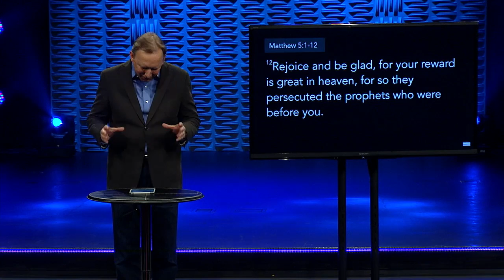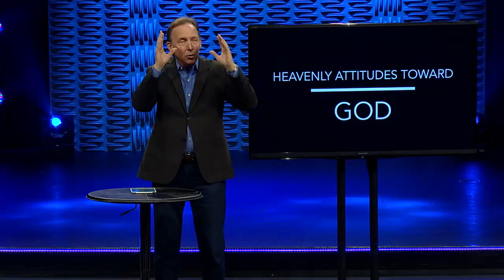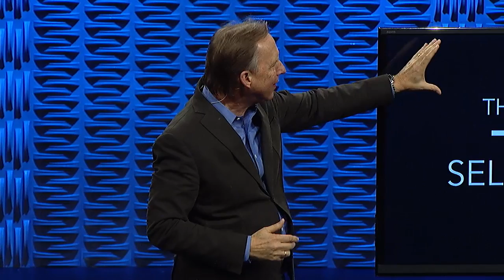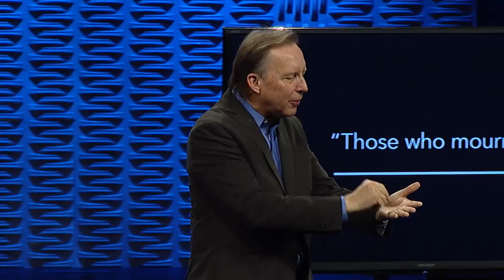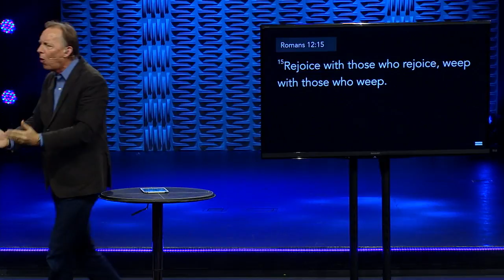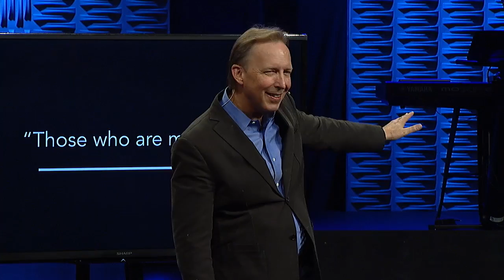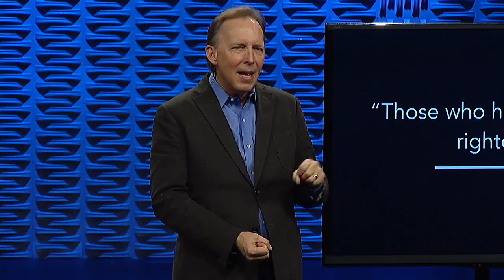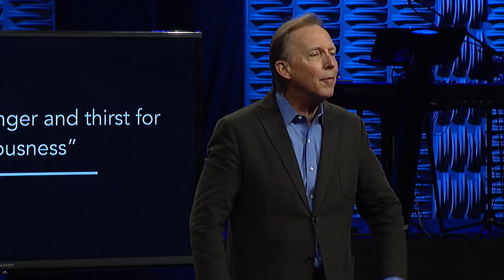Nights of Revival PT 1 | Larry Stockstill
Nights of Revival PT 1
Larry Stockstill